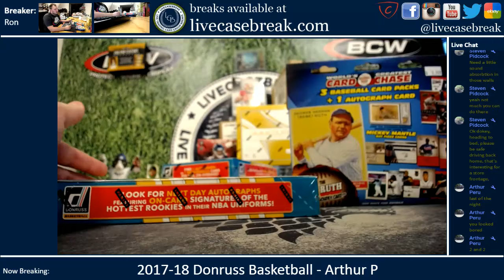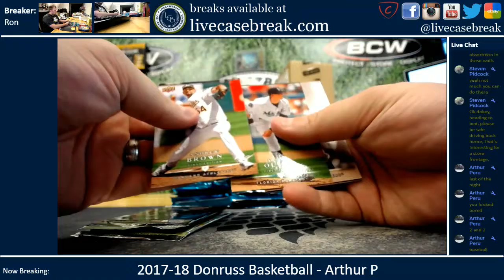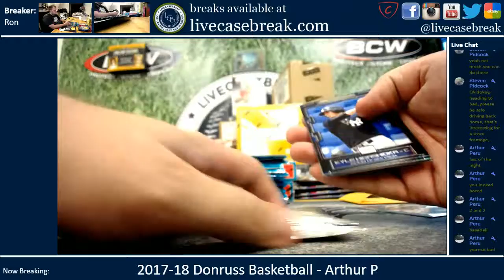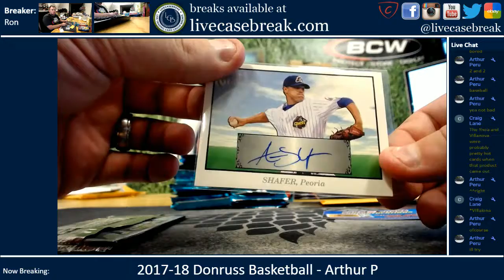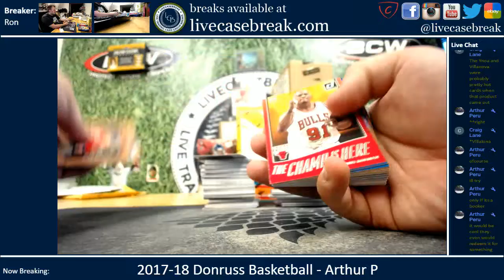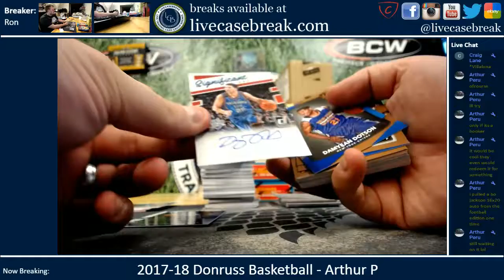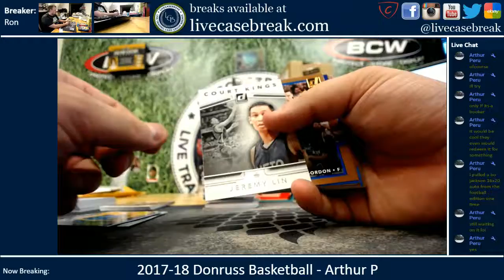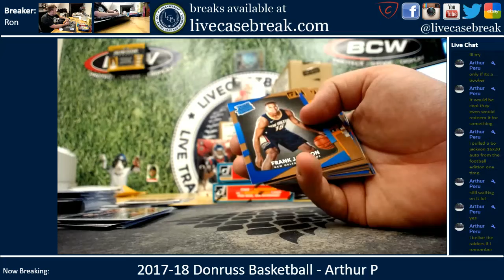2017 18 Donruss Basketball 1 Box Personal Break 2 Arthur P 9 8 2018